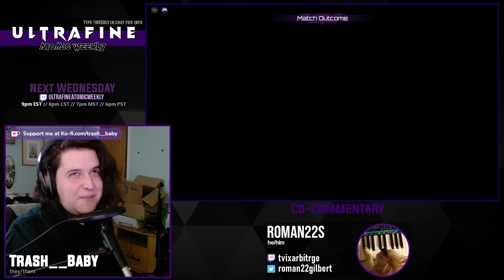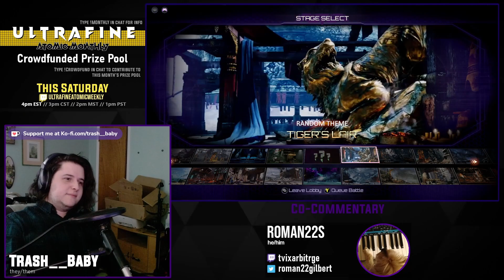UAS10 - WolfSlayerNinja vs. Feedbacking [Match 5/10 - Arcade Ladder]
This is the archive of the Ultrafine Atomic Special 10. If you would like to watch the tournament in its entirety, please use this playlist

00:00 - Pre-Match Futzin
00:24 - Match 1: Feedbackking (Mira) vs WolfSlayerNinja (Arbiter)
03:12 - Match 2: WolfSlayerNinja (Arbiter) vs Feedbackking (Mira)
05:53 - Match 3: WolfSlayerNinja (Arbiter) vs Feedbackking (Mira)